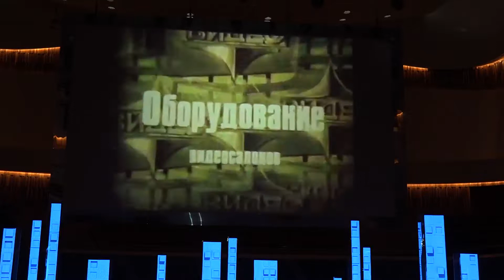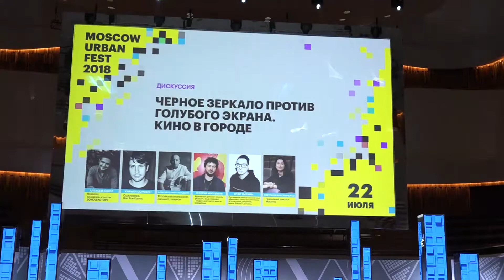ДИСКУССИЯ ЧЕРНОЕ ЗЕРКАЛО ПРОТИВ ГОЛУБОГО ЭКРАНА КИНО В ГОРОДЕ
В Москве происходит работа по переосмыслению инфраструктуры кино. Идет реконструкция районных кинотеатров, от маленьких залов на первых этажах, до однозальных гигантов на окраинах и знакового Художественного.  Параллельно с этим процессом идет расцвет культуры Youtube, набирает популярность любительское кино, открываются новые платформы для онлайн-просмотра дома. Все больше людей предпочитают смотреть сериалы, индустрия видеоигр переживает второе рождение благодаря технологиям VR. Как трансформируется индустрия кино в будущем? Победят ли новые технологии потребность в коллективном переживании? Придет ли альтернативный, демократичный формат на смену закрытому дорогому миру студий?